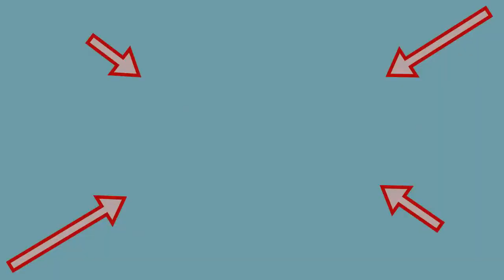Uzun Rahatlatıcı Videolar #18 🍒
rahatlatıcı video slime satisfying video tiktok videoları rahatlatıcı videolar çizim videoları